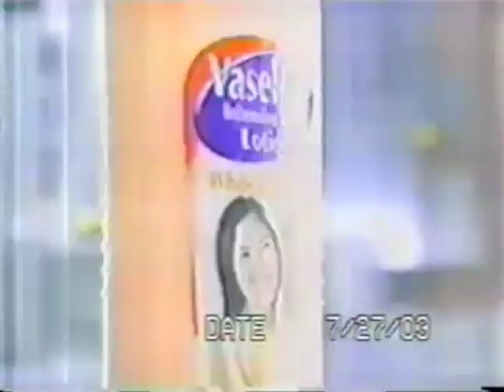Vaseline White & Clear Lotion "Boardwalk" 30s - Philippines, 2003